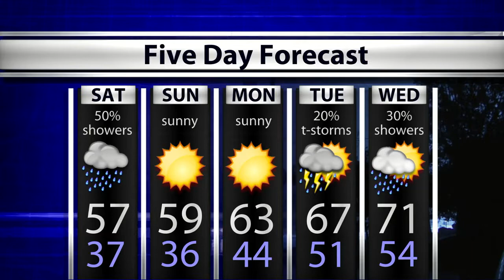WTIU Newsbreak May 5, 2017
WTIU's Lindsey Wright reports on US steel spills, Bloomington's proposed annex, and massive flooding in Owen County.